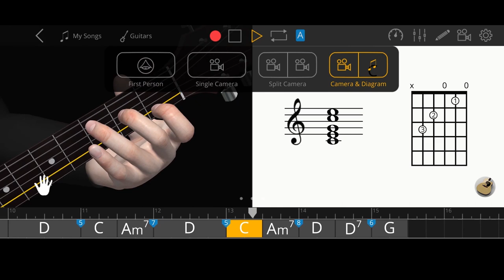Guitar 3D - Studio: Acoustic Guitar Fingerpicking & Strumming (Preview)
0:00 Intro
0:10 Mixer
0:22 Metronome
0:24 Tuner
0:26 Camera Options

Guitar 3D Studio is a composite composing & learning app.

Key features:
- An exclusive brand new audio engine developed to get ultra realistic sound
- 3D Real-time interactive virtual guitarist to play compositions
- Acoustic guitar with real sounds
- Electric guitar(Clean) with real sounds
- Electric guitar (Distortion) with real amp and distortion fx samples
- 78 Strumming patterns to compose/learn for Acoustic and Electric(Clean)
- 148 Fingerstyle patterns to compose/learn for Acoustic and Electric(Clean)
- 148 Picking patterns (Rock&Metal) to compose/learn for Electric(Distortion)
- Bass and Drums pattern presets to compose
- Automation recording for guitar, bass and drums combinations
- Power chords to compose/learn for Electric(Distortion)
- Extended chords to compose/learn for Acoustic and Electric(Clean)
- Audio Mixer for guitar,bass and drums
- Export/Share (G3D, WAV and MP3)
- My songs library(import/share)
- Metronome
- Tuner
- 2D chord library including all chords(Diagram)
- Color and different skin options for guitars
- Real guitar samples with different playing techniques
- Chord learning and chord ear training games
- Interactive 3D tutorials for chords, strumming, fingerpicking and picking
- Left handed complete support
- First-person and split view camera options
- Training mode
- Speed control